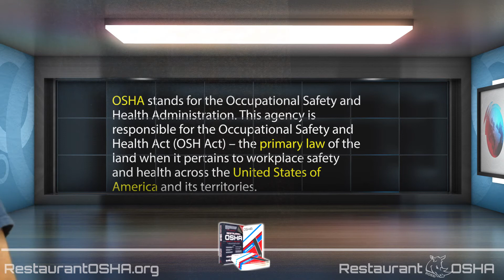HC Screen Test